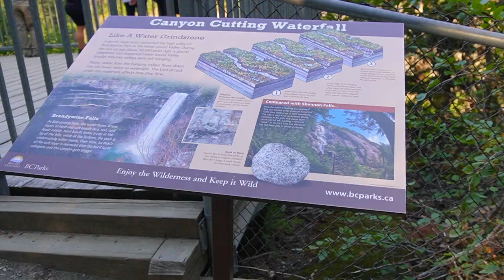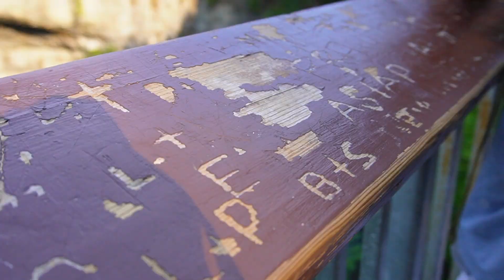Whistler: Brandywine Falls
We keep coming back to this place for a really good reason :)

Be careful on the "secret" trail. It is not fully marked and we did notice some hikers accidentally somehow went to the opposite of the river to get to the waterfall. Make sure to look up the directions before heading out!

Questions about Airbnb?

About Me:
Hi,  I’m Daisy! In 2022 I started my life from scratch and working to change my perception of who I can be and the box I put myself in.
This is me flipping between vlog style videos of life and more cinematic style videos of my travels.
I love to hike, do yoga, drink matcha and dream of my next adventure.. Thanks for joining me :)

In the great words of Casey Neistat, Do More.